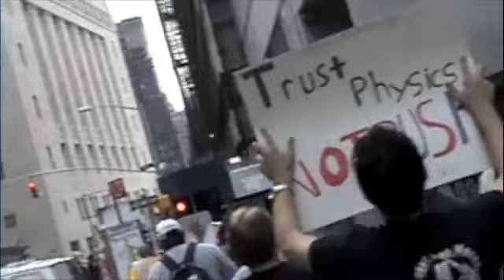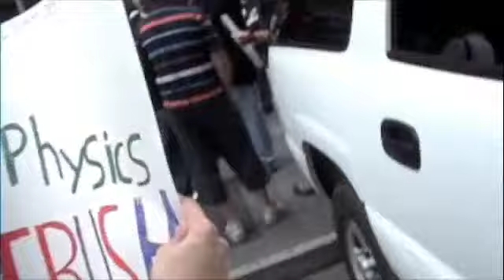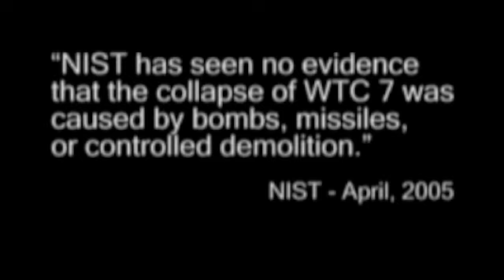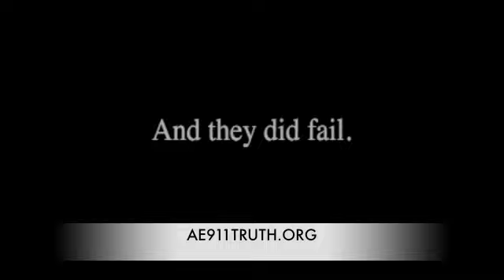SILENCE IS TREASON 911 TRUTH PROTEST 9-11-08 NYC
AE911TRUTH.ORG   INFOWARS.COM   PILOTSFOR911TRUTH.COM 911WEKNOW.COM